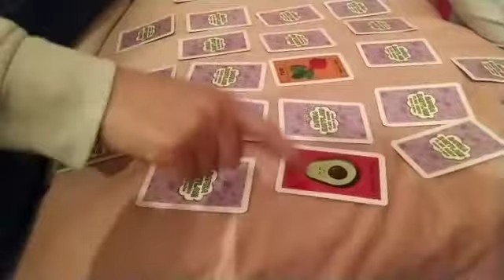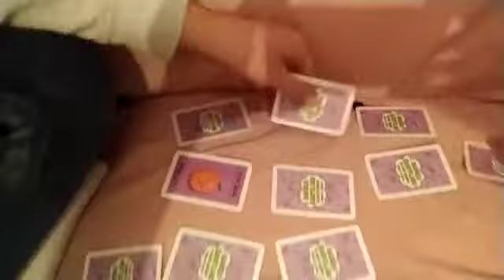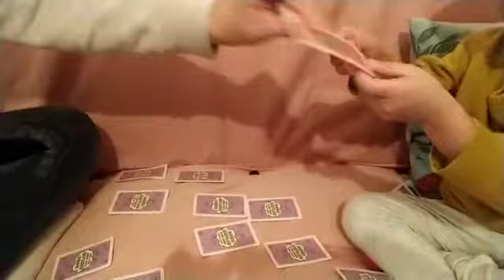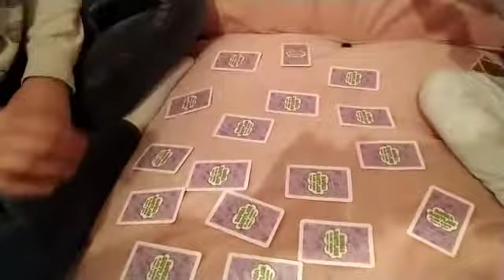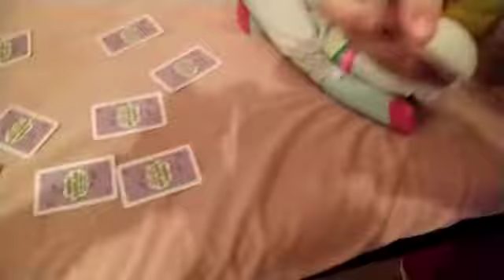Umay ve Annesi Hafıza Oyunu Oynadı, Eğlenceli Çocuk Videoları